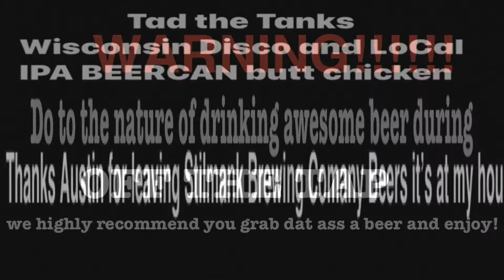BEER REVIEW!!!!!! Ahnapee Brewing (Azacca Craze Hazy IPA)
Keeping it local one more time during a time of unknown and uncertainty. The Kissing Cousins review Ahnapee Brewings Azacca Craze Hazy IPA. Check it out and remember to support your local brewers!

YouTube: Off the Tap